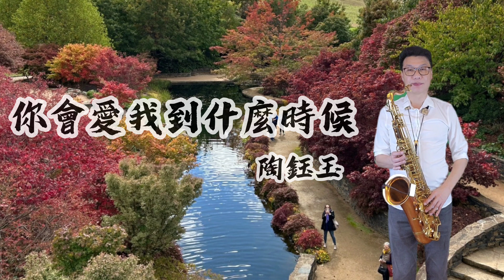陶鈺玉~你會愛我到什麼時候~薩克斯風次中音點歌集783/Ray sax